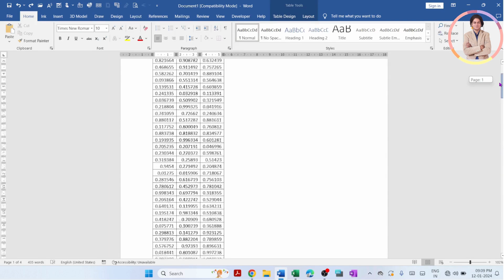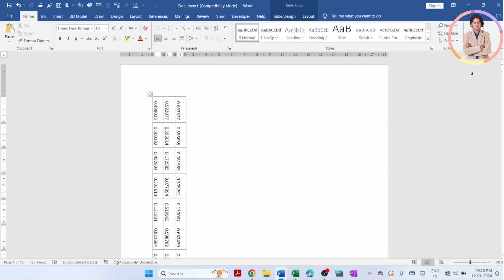How we can convert large horizontal table to vertical in Microsoft word?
In this video we will learn that How we can convert large horizontal table to vertical in Microsoft word?

YOU will find some tips & tricks to make easy your computer operations. I will try to provide maximum solutions here. Would request you to watch entire video and use pause button to understand every step that How do I convert large horizontal table to vertical in Microsoft word?

I will upload some more basics of Microsoft word in my upcoming videos. If you need any help with the related topic so kindly write it on comment section.

Keep watching.
Keep learning.

 thanks @LearnBasics